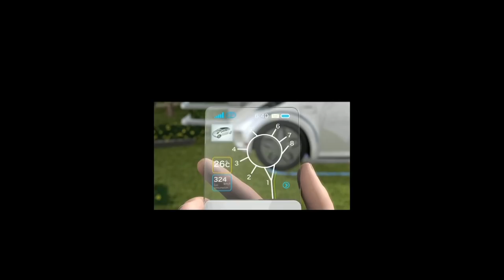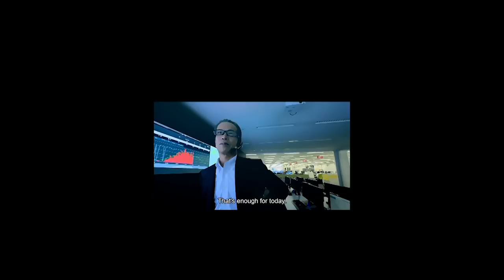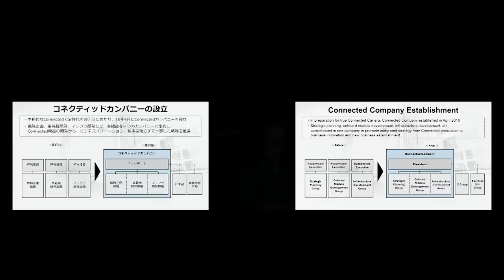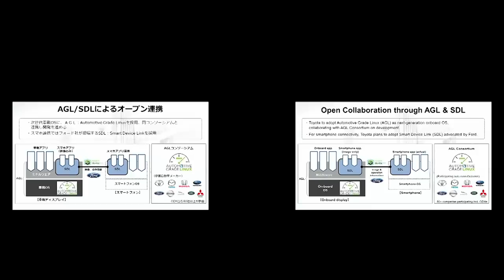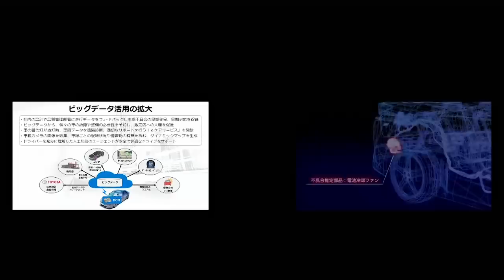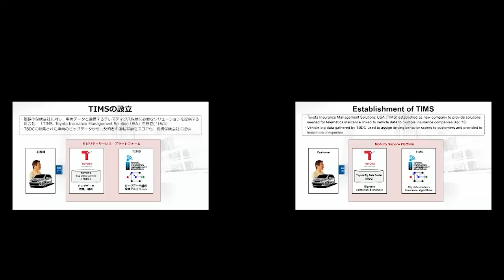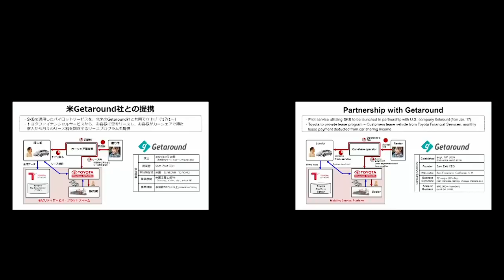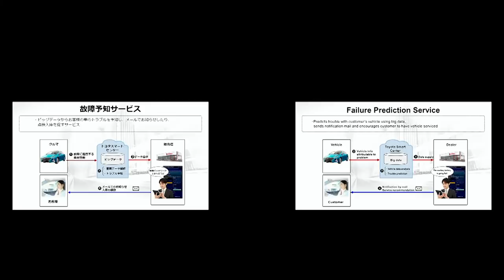Connected戦略説明会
トヨタ自動車株式会社のConnected戦略説明会（2016年11月1日）の模様を動画でご覧いただけます。